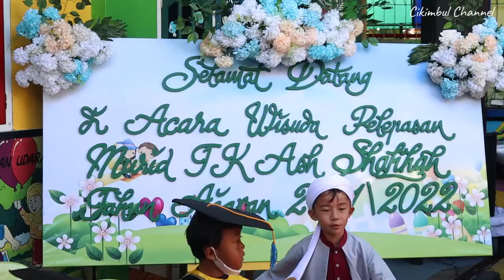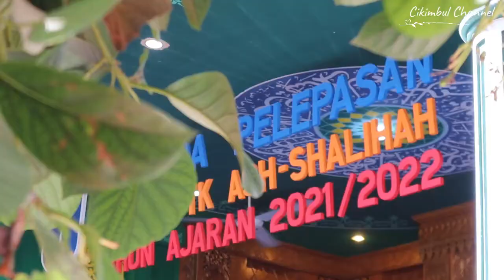WISUDA PELEPASAN MURID TK ASH SHALIHAH 2021/2022